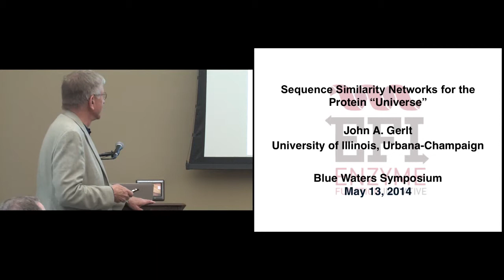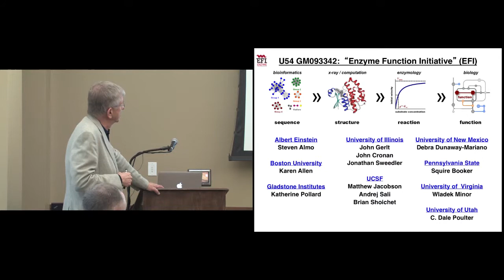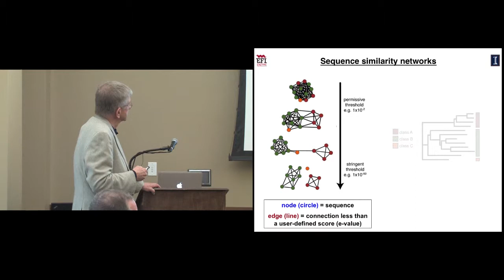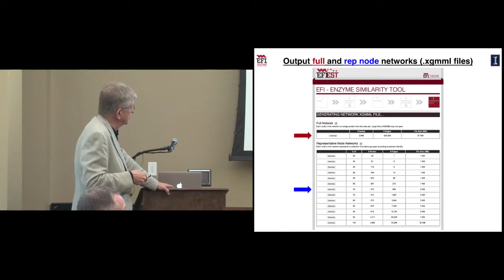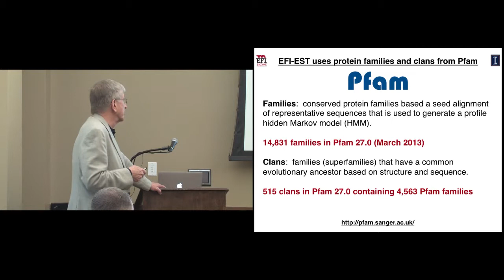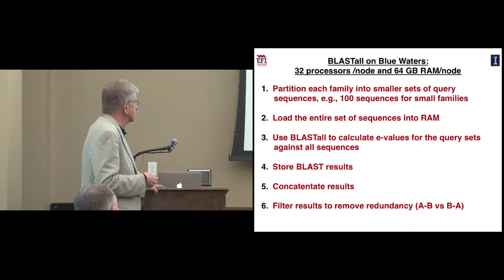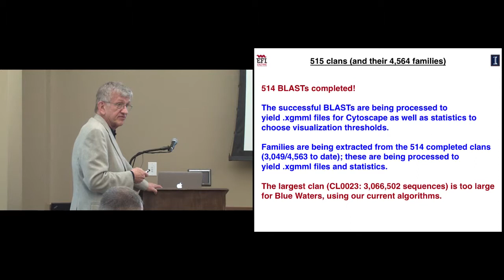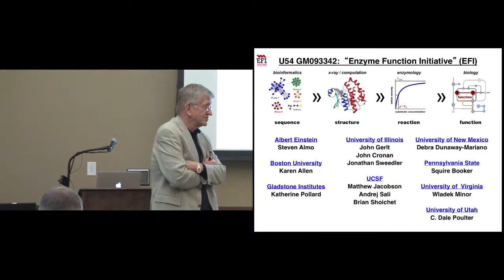Sequence Similarity Networks for the Protein "Universe"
Blue Waters Symposium presentation:

Project PI: John Gerlt, University of Illinois at Urbana-Champaign